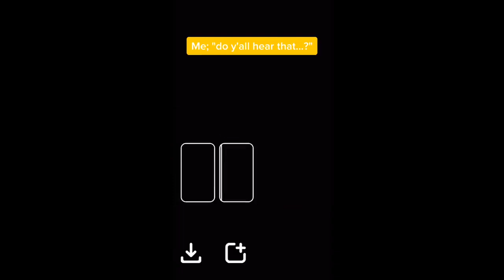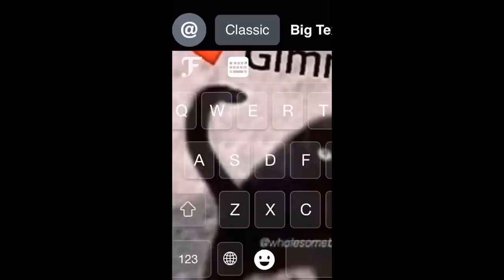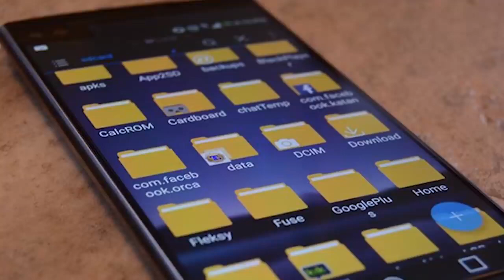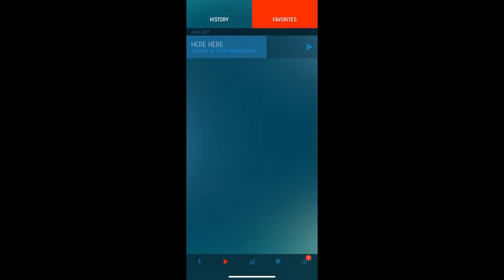Horror Incidents.....Part- 02.. horrorstories horror story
horrorstories horrorstory truehorrorstories horrorstoriesanimated animatedhorror truehorrorstories animatedhorror story animatedtrue horror story animated4 horror stories animated4 creepy true horror storiesdisturbing horror storiesterrifying horror stories
stories